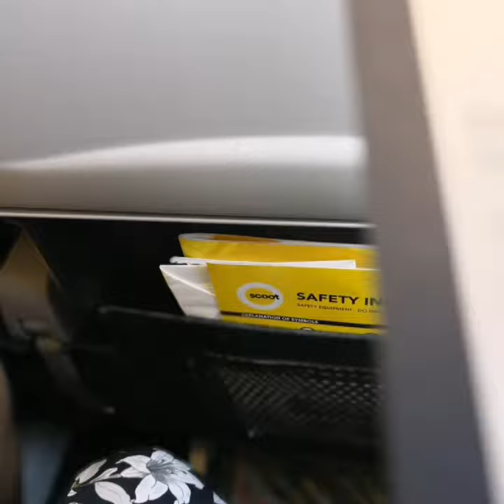Flare TV - Prep Day. Organic Retreat Bali 2018